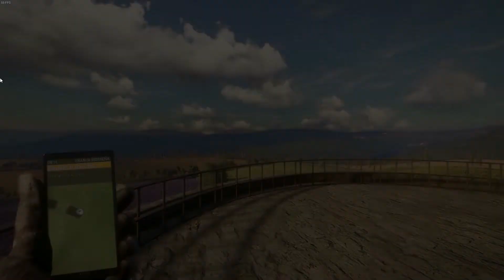the Hunter Call of the Wild - Viva Espagna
Moin, zusammen. Heute gibt's mal kein "Zurück auf Anfang", sondern die neue Karte von "the Hunter Call of the Wild" - Die Region "Cuatro Colinas".

Viel machen wir heute, in dieser Folge, aber nicht - Aussichtsturm besteigen, ersten Aussenposten abholen - und drei Feldhasen erlegen. Viel Vergnügen^^